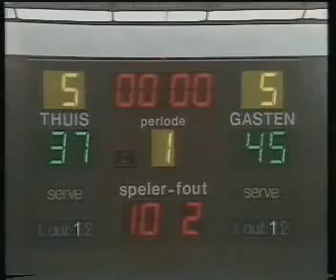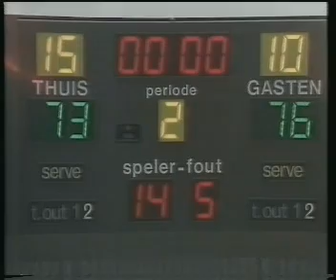הגביע הבין-יבשתי 82/83,מח' 2, פורד קאנטו - מכבי ת"א 73:76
נערך בדן בוס באוקטובר 1982. למכבי: פרי 18, ויליאמס 17. קאנטו: בראיינט 19, מרזוראטי 17.

international cup 1982,pallasentro  Ford Cantu - Maccabi Tel Aviv 76:73 at Den bosch, Octobre 1982.